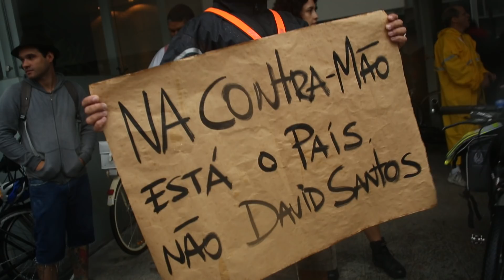SUPERAÇÃO! CICLISTA QUE TEVE BRAÇO JOGADO EM RIO AGORA É ATLETA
A bikerrepórter Renata Falzoni conversa com David Santos, ciclista que foi atropelado por um motorista embriagado e teve o braço decepado em 2013. Agora, ele está treinando e planeja uma carreira no ciclismo esportivo. Confira os detalhes dessa história no vídeo.